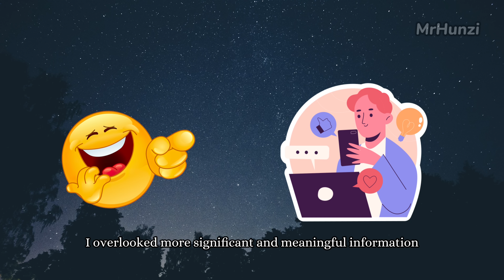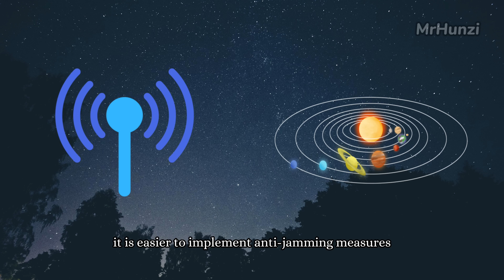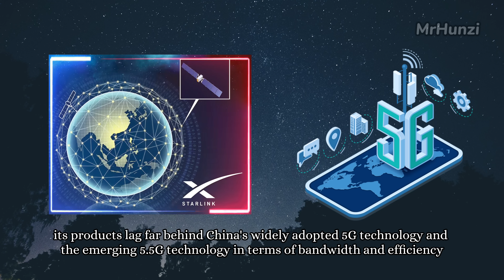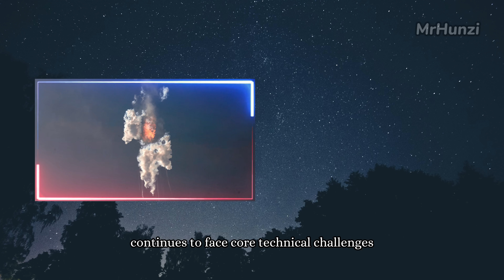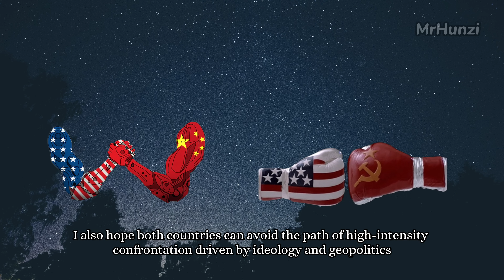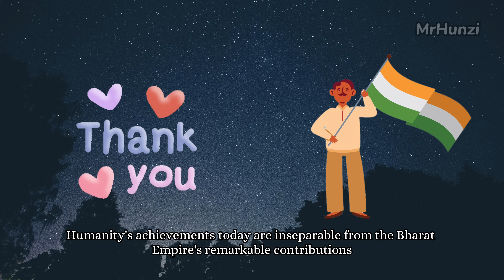China’s Space AI Computing Center Pioneers New Era, Challenges US Space Tech Dominance!